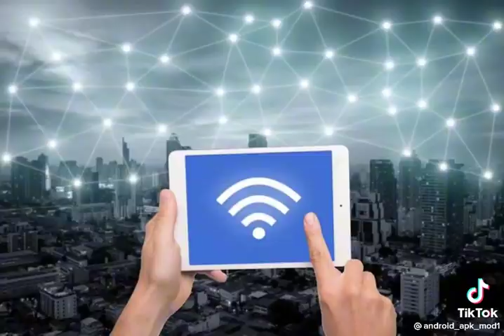Hohlagan wi-fe ni buzish 2023